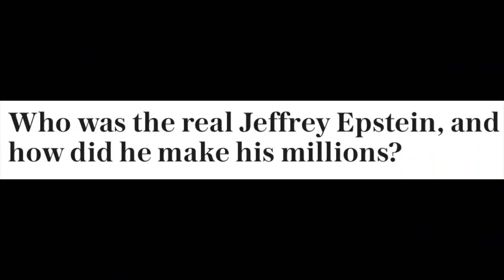The Jeffrey Epstein Case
Join me in watching ID's Nine @ 9 special starting this Monday, May 25th at 9PM ET! Their special on the Jeffrey Epstein case will be airing on Sunday, May 31st at 9PM! See you there!

Follow on Twitter: @DiscoveryID
Follow on Instagram: @investigationdiscovery
Follow on Facebook: @investigationdiscovery

A little about me! My name is Savannah Brymer, I am 22 years old from Southern California. I create content relating to all things lifestyle, true crime, beauty, and fashion. I also have a true crime podcast called Killer Instinct which uploads episodes onto Spotify and Apple Podcasts every Wednesday. If you’re reading this far comment in the comment section your favorite animal (only thing I could think of). See ya in a couple days!